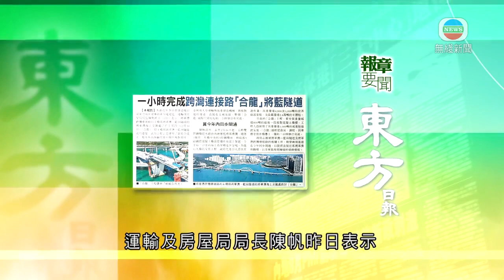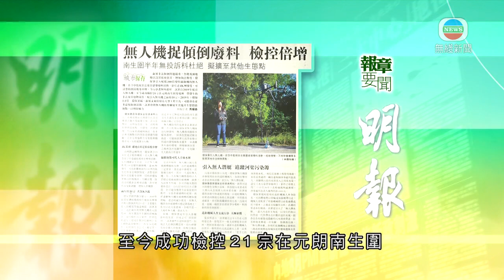1月2日 報章要聞(一)